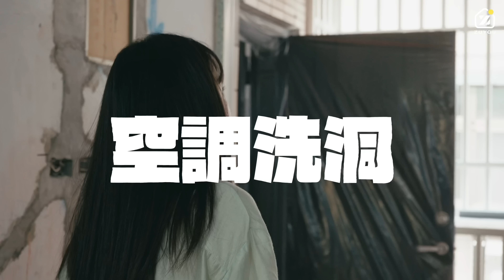【37年老屋翻新全記錄】老屋發生的重重問題如何解決？替屋主描繪出家的輪廓。｜台北市北投區｜租寓ZUYOU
🔎房東們請看過來！！
低預算創造高品質的出租價值，從裝修到出租一條龍服務
或搜尋LINE好友ID▶@zuyou

👀歡迎有熱誠的夥伴們加入我們！

📢Zuker已正式改名為租寓Zuyou囉～

0:00 開頭
0:45 泥作中場勘
1:46 玻璃磚牆遭遇的問題
2:20 平頂更動
2:34 廚房、後陽台
4:03 衛浴
5:18 場勘完總結
6:30 空調洗洞
6:53 衛浴場勘
9:11 冷氣
10:21 前陽台
11:21 老屋改造常見的問題
12:28 木工完場勘
12:43 窗簾盒
13:35 平頂磁吸燈
15:06 儲藏室
15:53 圓弧木作怎麼做？
16:31 廚房拉門
17:48 訂製房門
18:27 老房牆面問題
19:12 結尾

【37年老屋翻新全記錄】沒預算也不能省的基礎工程！替屋主描繪出家的輪廓。│泥作、木作、衛浴配置｜台北市北投區｜租寓ZUYOU